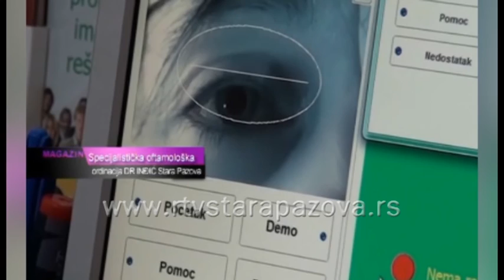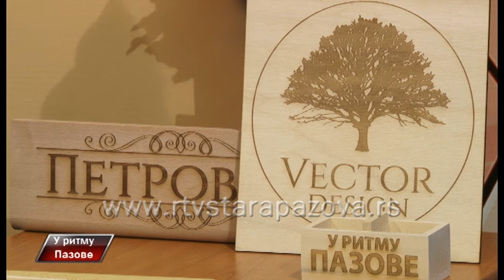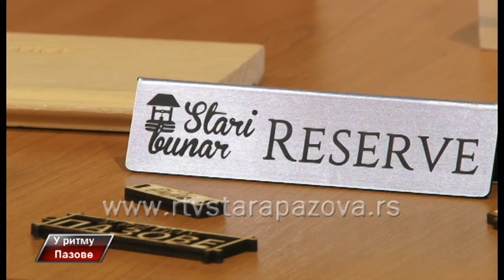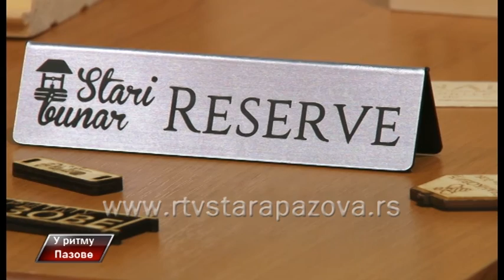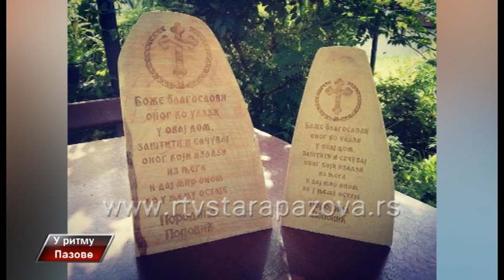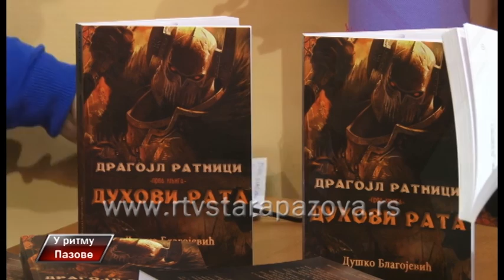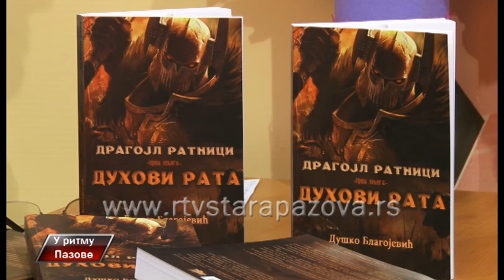U ritmu Pazove, 222 emis